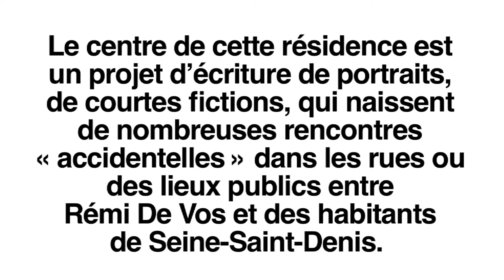Portraits-fiction de Rémi De Vos en résidence au TGP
Rémi De Vos est accueilli en résidence au TGP, dans le cadre du programme Écrivains en Seine-Saint-Denis, initié par le Département avec les villes de la Seine-Saint-Denis.
Le centre de cette résidence est un projet d'écriture de portraits, de courtes fictions, qui naissent de nombreuses rencontres "accidentelles" dans les rues ou des lieux publics entre Rémi De Vos et des habitants de Seine-Saint-Denis.
Six des comédiens de Cassé, texte de Rémi De Vos, mis en scène par Christophe Rauck au TGP-CDN de Saint-Denis du 12 janvier au 12 février 2012, lisent les portraits-fiction de Rémi De Vos.